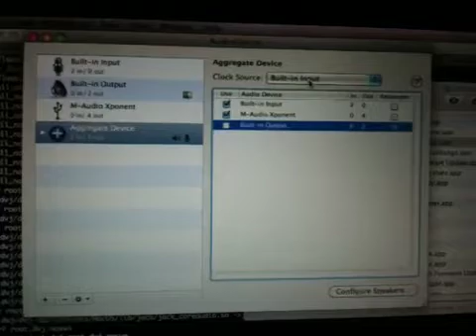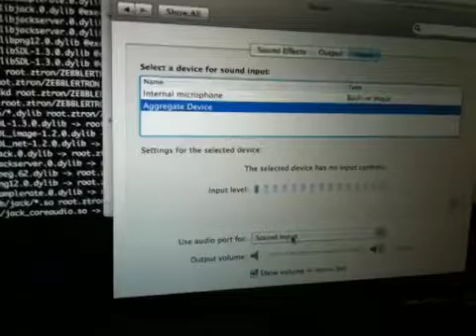How to setup an aggregate audio device for dvj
With an m-audio Xponent